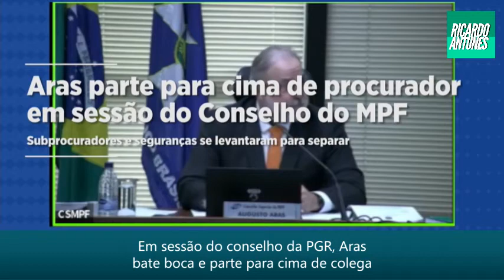Em sessão do conselho da PGR, Aras bate boca e parte para cima de colega